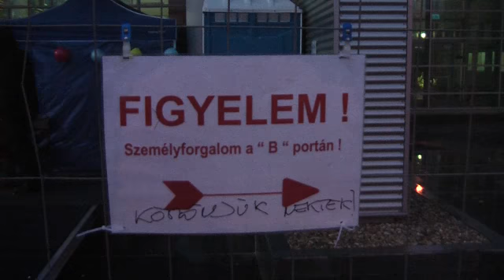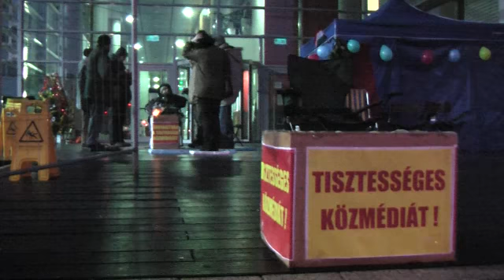Karácsonyi riport az MTVA székház elől - éhségszrájkolók, kordonok és szörnyű zene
Nagy Navarro Balázs és társai a Lominci ügy okán, immáron két hete éhségsztrájkolnak az MTVA Kunigunda útján lévő székháza előtt. Négy napja zajháború folyik ellenük, ma pedig kordonokkal próbálta az MTVA megbízottja elkeríteni őket.